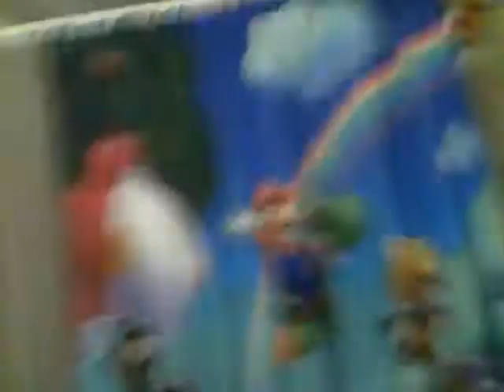2 Years of YouTube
Hey! I have reached 2 years of YouTube! To celebrate, I have created a Monstrosity Muffin.

Cya!